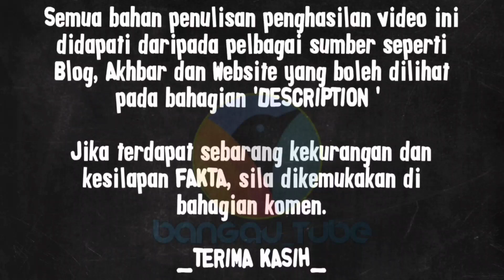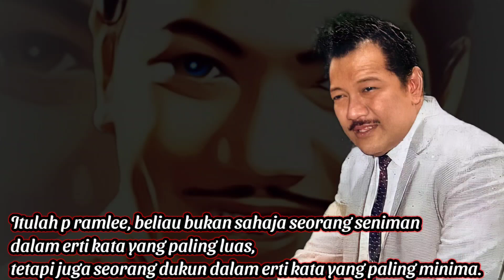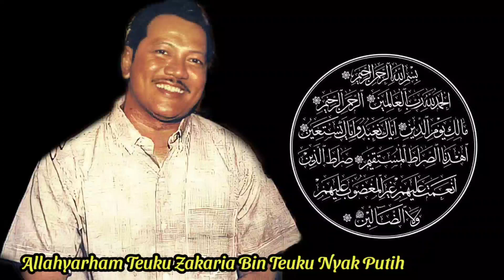P Ramlee sebagai pengamal perubatan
P Ramlee yang selama kita lihat di kaca-kaca televisyen adalah sebagai seorang penyanyi, bintang filem, pengarah, dan pencipta lagu tetapi mungkin ramai antaranya tidak tahu bahawa P. Ramlee adalah seorang dukun atau bomoh Melayu di Jalan Ampas selain dari Haji Mahadi.

Rujukan Artikel_

Famili Artis-Artis Legenda
3 Mei 2021

Nukilan: Fonzz Fauzee
3.5.2021

Kisah Hidup Seniman Agung P Ramlee ( Abdullah Hussain )

Orangnya simple dan mudah untuk diajak bertukar-tukar fikiran, itulah sifat-sifat mulia P Ramlee
-Berita Harian, 6 June 1973

Music_
Naim Maamor
-Dimanakan Ku Cari Ganti

Hamzah Dolmat
-Music Selara (YT Hasny Hussein)

Image & Video_
1. Merdeka Film Production.
2. Malay Film Production.
3. Cathay Keris Film Production.
4. Google.com
5. Discography | Discogs
6. roots.gov.sg
7. Facebook

Tags_